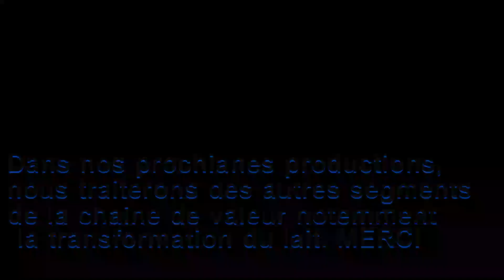Ferme de vaches laitières métisses : plus de 1000 litres de lait jour avec la traite manuelle.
Ferme de kassela au Mali, plus de 1000 litres de lait produit par jour avec 42 vaches laitières métisses.
Le lait cru est entièrement vendu. C'est une véritable entreprise créatrice d'emplois ruraux.
Le Mali importe plus de 20 milliards de FCFA de produits laitiers.
Un créneau pour les investisseurs souhaitant développer le Mali.